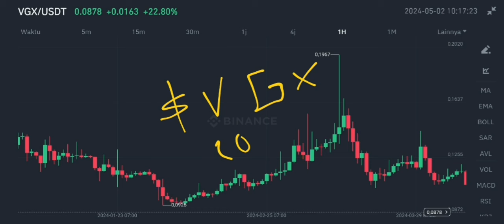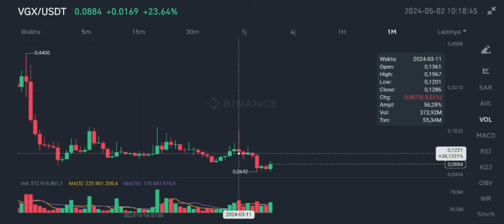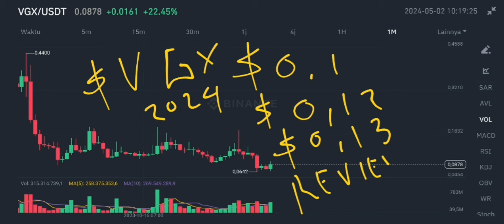VGX COIN SHOWING THE STRENGTH IN 2024‼️ IT IS VOYAGER TOKEN BUYING ZONE⁉️ VGX CRYPTO LOOK READY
vgx token showing the strength in 2024 voyager token crypto look ready to rally in 2024